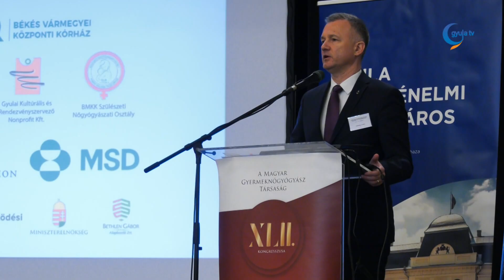Gyermeknőgyászok tanácskoztak Gyulán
A tinédzserkori elhízás nőgyógyászati vonatkozásai is napirendre kerültek a napokban, a gyulai Vigadóban megrendezett konferencián. A Magyar Gyermeknőgyógyász Társaság negyvenkettedik kongresszusán Juhász Alpár Gábor előadásából kiderült, szinte járványos méreteket öltött az elhízás, 2016-ban világszerte kétmilliárd túlsúlyos ember élt, hazánkban a lányok tíz százaléka esett ebbe a kategóriába, ennek a problémának pedig nőgyógyászati vonatkozásai is vannak.

Az eseményen Becsei László, a Békés Vármegyei Központi Kórház főigazgató főorvosa a reproduktív egészség megőrzésének fontosságáról beszélt. Görgényi Ernő gyulai polgármester az itt élők egészséges környezet iránti igényére hívta fel a figyelmet. A Göndöcs-kert volt a város első közparkja, a kongresszusnak is az itt található Vigadó adott otthont.

Három nap alatt három olyan konferenciát rendeztek Gyulán és Békéscsabán, melyen szülészettel, nőgyógyászattal és a reprodukcióval kapcsolatos kérdések is előkerültek. A Gyulai Törvényszéken a hagyományos orvos-jogász konferenciát tartották meg, utána következett a Vigadóbeli esemény.

Békéscsabán a Magyar Család és Nővédelmi Tudományos Társaság országos konferenciáját tartották, melyen a családról, a nemzetről és a megmaradásról volt szó.